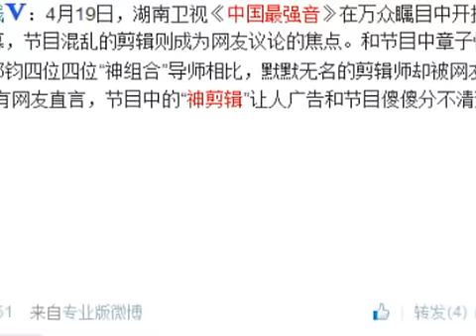《中国最强音》暂停播出 节目组：好戏在后头 130426 高清